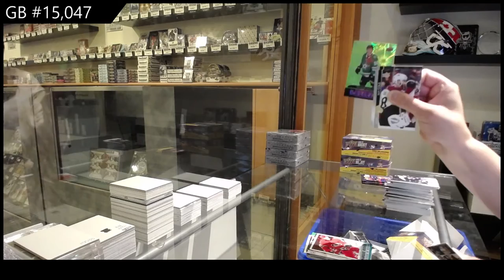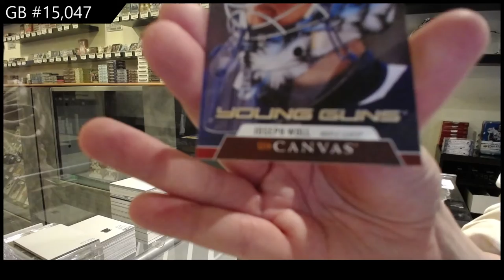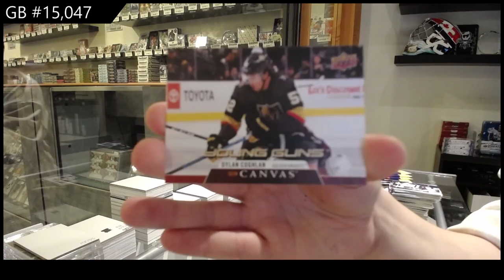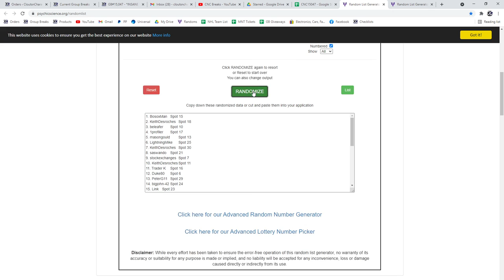20-21 Upper Deck Series 2 Retail Hockey 3 Box Break - C&C GB #15,047